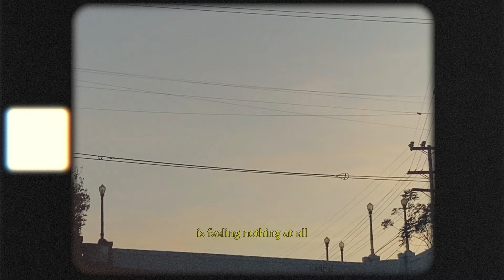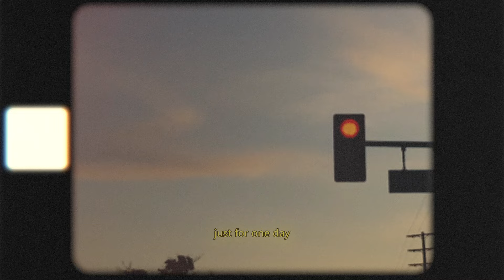Max Leone - untitled (Lyric Video)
Lyrics

i’m scared of girls and tattoos
And growing older

Im scared of losing this world
It’s getting warmer

Afraid of accepting subpar
as being normal

I made a mess of my youth
And now its over

But my greatest fear
Is feeling nothing at all

I spent a year of life
inside a dorm room

Tryna convince myself
I made the right move

I don’t remember it much
I wasn’t sober

What if I sold all of my clothes
and bought a one way

What if I wasn’t myself

What if I found out that death
isn’t closure

What if the best of my youth
isn’t over

Produced by °1824, Animated by Ian Eager

Music video by Max Leone performing untitled (Lyric Video)